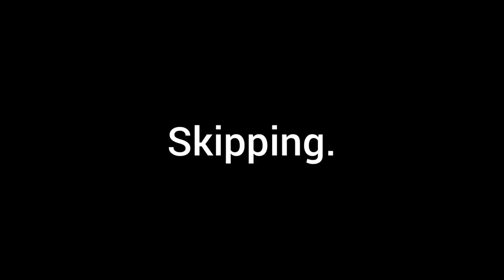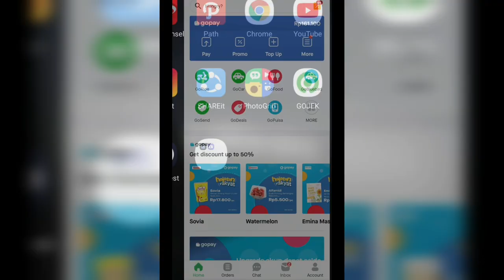How to use MRT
I'll explain